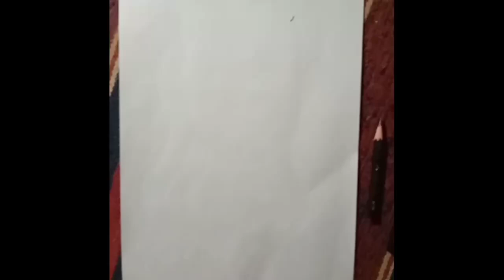katherine langford drawing 😊 | katherine langford art |celebrity drawing | koli art tutorial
Katherine langford art 😊 | katherine langford drawing | celebrity art | koli art tutorial

Celebrity sketch
Celebrity drawing
Celebrity art
Katherine langford drawing
Katherine langford art
Koli art tutorial
Drawing video
Art video
Sketch art
Koli art
Koli tutorial
Koli painting
Realistic art
Pushpendra art
Pushpendra sketch
Koli sketch
Celebrity painting